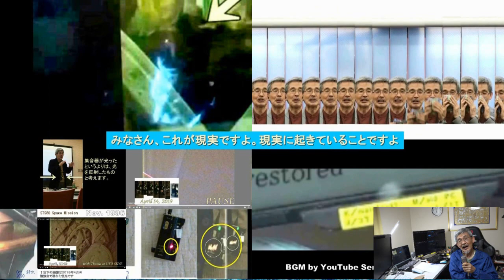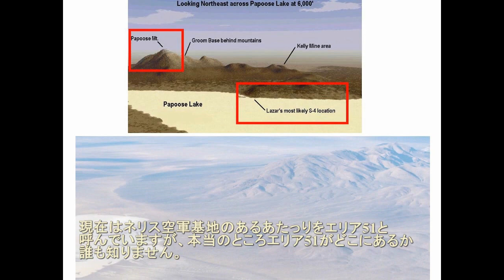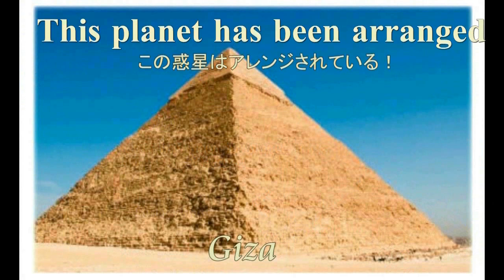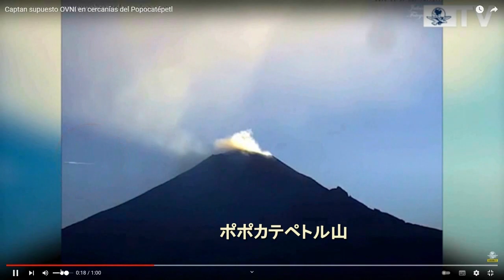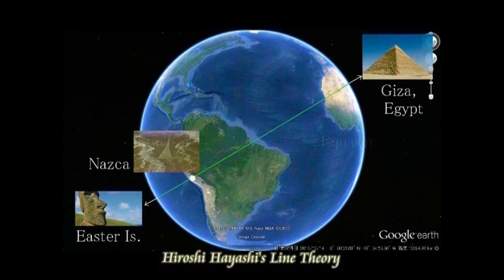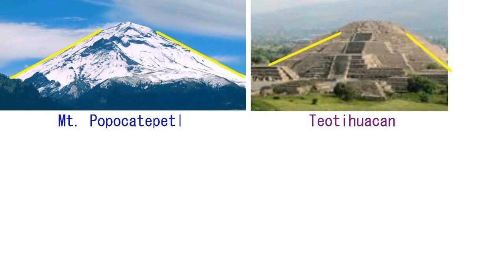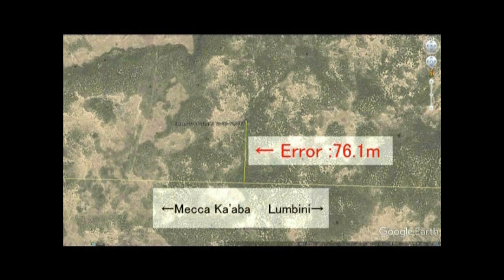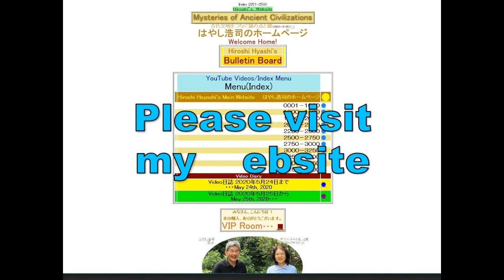02452E 英語版 About me with my Poor English,to introduce myself to overseas friends of mine This is Me